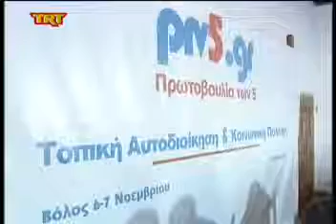Βόλος ''Προεκλογική φιέστα η εκδήλωση των πέντε δημάρχων'' msmpeg4 mp2